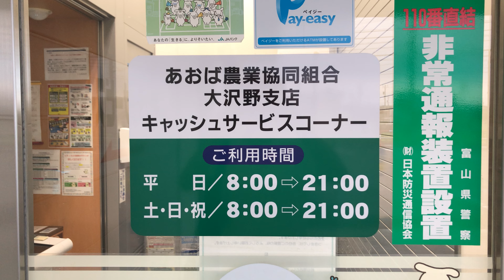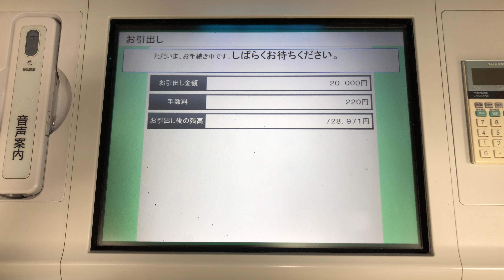【富山県 富山市】ＪＡあおば 大沢野支店 ATM（お引出し）